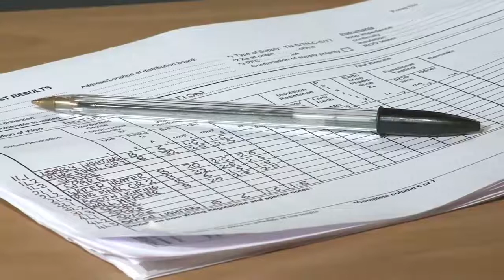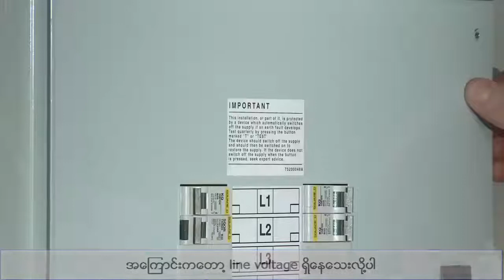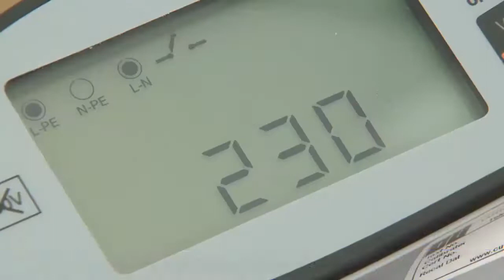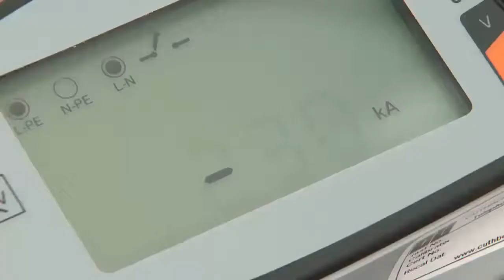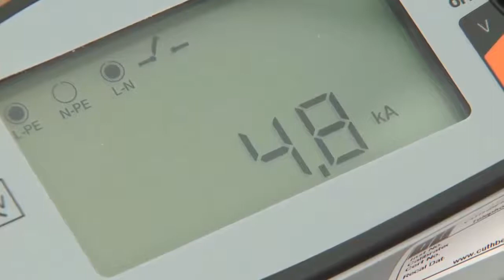External Earth Fault loop impedance နှင့် PFC Testing အကြောင်းရာများ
Earth fault ဖြစ်သည့်အချိန်တွင် fault current သည် မြေကြီးထဲသို့ စီးဆင်းရန် လုံလောက်ရမည်။ ၎င်း fault current လုံလောက်မှသာ (protective devices) အကာအကွယ်ပစ္စည်းများသည် shock မဖြစ် ခင် supply အား ဖြတ်တောက်ပေးမည် ဖြစ်သည်။

 230 Volt အသုံးပြု၍ အမြဲတမ်း တပ်ဆင်ထားသော ပလပ်ပေါက်များ (Socket outlet) အ တွက် အမြင့်ဆုံး ဖြတ်တောက်ပေးချိန်သည် 0.4 စက္ကန့်၊ 400 Volt အတွက် 0.2 စက္ကန့် ဖြစ်သည်။ 230 Volt အသုံးပြုသော ပလပ်ပေါက်များသည် Fault ဖြစ်ခဲ့လျှင် 0.4 စက္ကန့်ထက် နောက်မကျဘဲ Protective Device မှဖြတ်တောက်ပေးရမည်။

 17 ကြိမ်မြောက် Electrician Guide IEE Wiring Regulations စာအုပ်တွင် ဖော်ပြထားသည် မှာ Socket outlet များသည် ယခုအခါ 32 A အထိတပ်ဆင်အသုံးပြုကြသည်ကို ခွင့်ပြုပြီး 30 မီလီအမ်ပီယာ RCD တပ်ဆင်ရမည်ဖြစ်ပြီး ဖြတ်ချချိန်သည် 150 မီလီစက္ကန့်ထက် မပိုရဟု သတ်မှတ် ထားသည်ကို လေ့လာမိပါသည်။ TT စနစ်တွင် 230 Volt အားအတွက် အချိန်ကို 0.2 စက္ကန့်အထိသာ ဖြစ်သည်။